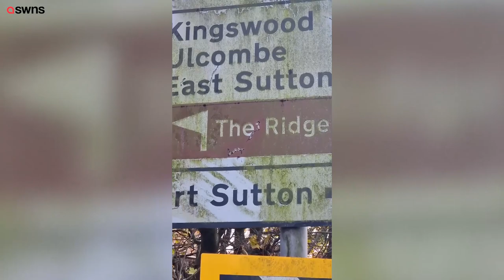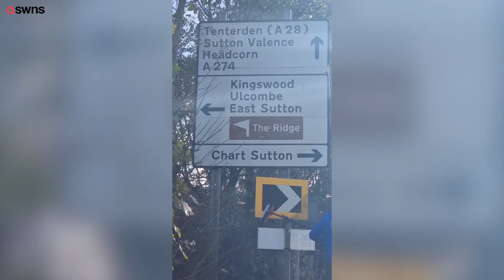UK window cleaner spruces up road signs in his spare time in a bid to improve safety | SWNS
A 25-year-old window cleaner has been cleaning up road signs for free in his spare time in a bid to improve safety and make the area look nicer.

Liam Wildish started scrubbing signs in Maidstone just six weeks ago after he launched his new window-cleaning business in the town.

Already he has become a local figure - people beep and wave as they drive past and his Facebook posts are inundated with strangers saying they spotted him.